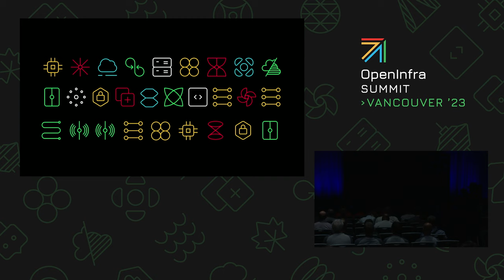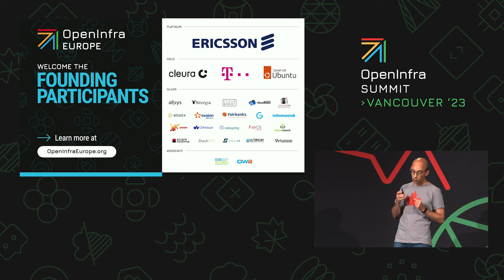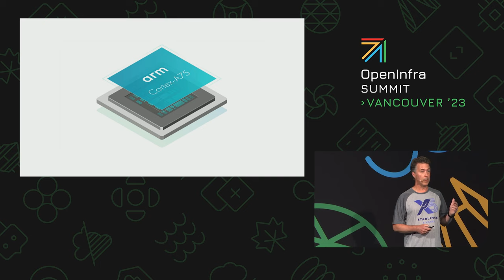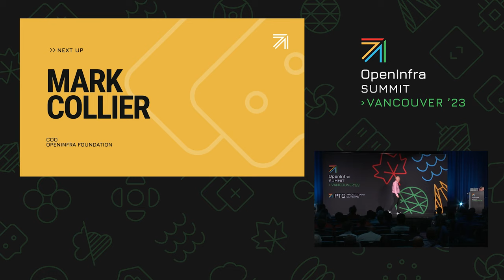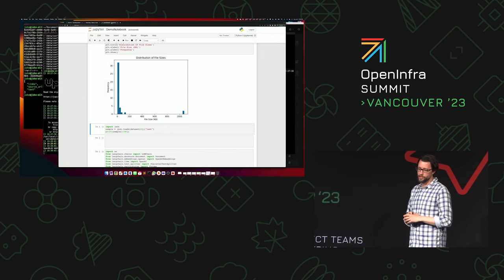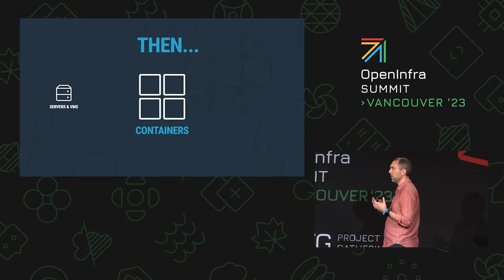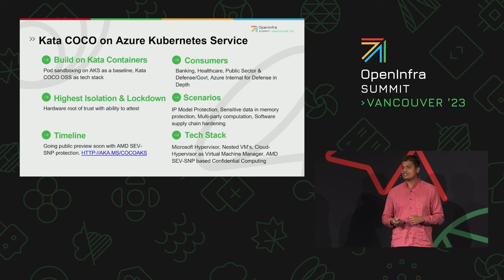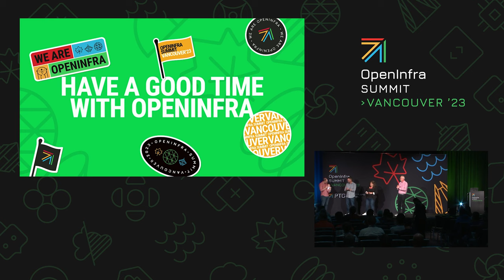OpenInfra Summit Vancouver 2023: Keynotes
Keynotes from the OpenInfra Summit hosted in Vancouver 2023

Chapters:
0:00 - Intro Video
1:13 - Collaborating without Boundaries: How the OpenInfra Foundation is Building Software in Production on a Global Scale
20:51 - State of LOKI
27:02 - StarlingX: Next generation infrastructure for cloud native
40:58 - Kubernetes On OpenStack with Magnum and ClusterAPI
54:45 - Building the Future of AI with Open Source
1:03:12 - How NVIDIA uses OpenStack Swift for massive AI & Machine Learning data sets
1:15:56 - Satisfying AI's demanding data needs at Graphcore using Infrastructure as Code
1:29:57 - Advancing Security in a Global Open Source Community
1:33:33 - Demystifying Confidential Containers with a Live Multi-Arch Kata Containers Demo
1:44:25 - Aligning with Kata Confidential Containers to achieve zero trust operator deployments with Azure Kubernetes Service
1:53:33 - Rising to the Supply Chain Security Challenge in Global Open Source Communities
2:02:08 - Superuser Awards